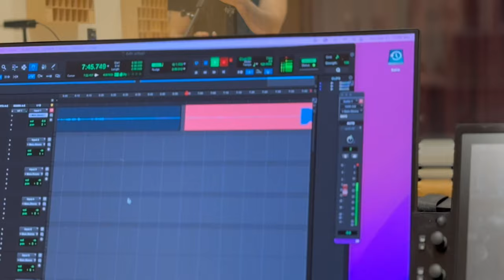VLOG TRAILER: Vampire Jack Visits Mississippi State University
Hi there! Welcome to THE VAMPIRE JACK TOWNSON on YouTube.

Join me for Vampire adventures, unboxing videos, reaction videos, streams, and more vampire antics!

OUR CHANNELS:
YouTube.com/thevampirejacktownson
YouTube.com/ShayneTownson